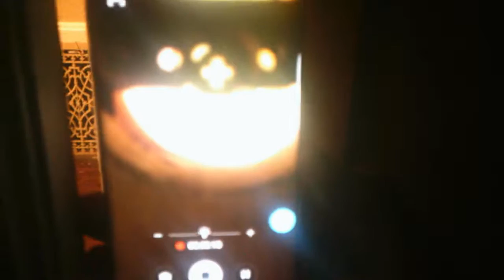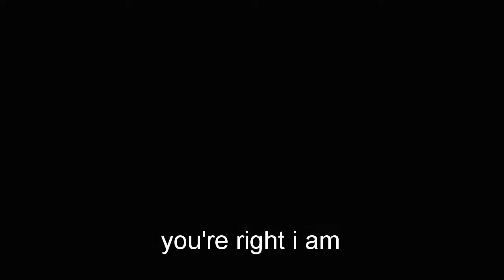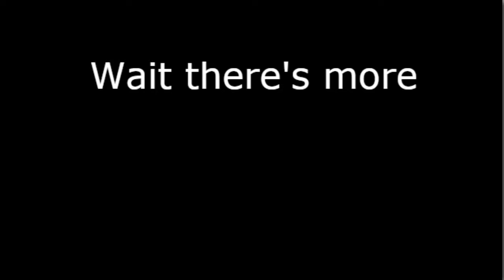Surprise Birthday Party!![GONE WRONG]